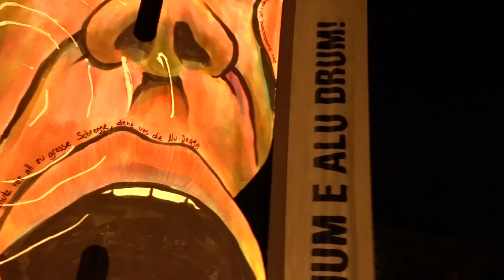Basler Fasnacht 2022 48